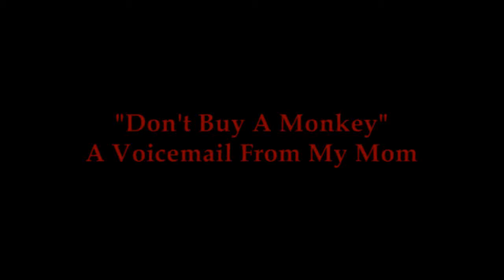Don't Buy A Monkey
After misunderstanding a story that I told my sister while we were in Russia, my mom left me this hilarious voicemail about a month ago. The photos are of monkeys that I saw in Moscow, which of course go perfectly with the message.